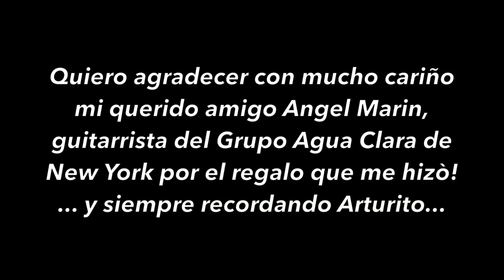Chabuca Limeña - Quena - Angelo Stara [HD]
Tema del compositor Manuel Alejandro que dedicó su tema «Chabuca limeña». interpretado por María Isabel Granda y Larco, más conocida como Chabuca Granda, fue una cantautora y folclorista peruana. Compuso un gran número de valses criollos y ritmos afroperuanos. Su tema más conocido en el mundo es «La flor de la canela»
En esta version de "Agua Clara", agrupación de musica andina en Nueva York, yo grabé todos los instrumentos de vientos; quiero agradece a mi amigo Angel Marin por esta colaboración!